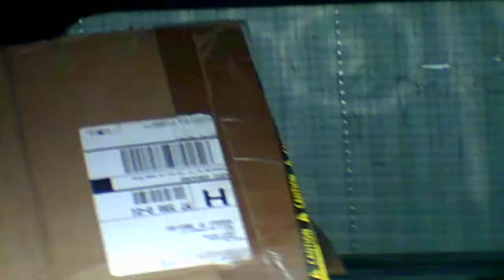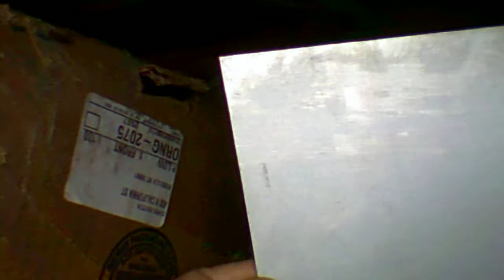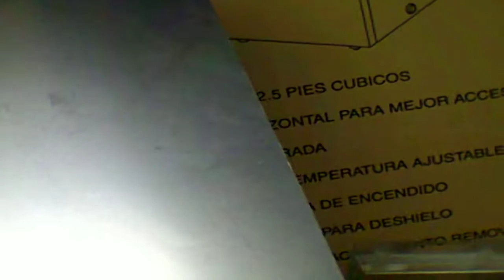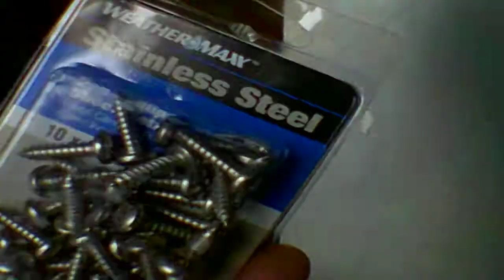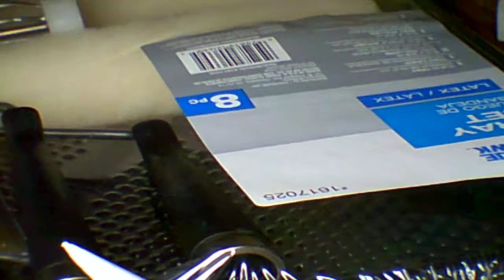Camper Trailer Update 11 Purchased the Metal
This and the next video will be on what I have bought for the camper trailer in the last couple days. I bought the metal so I can remove the whole back window and window frame and then patch the hole that will be left. I also bought the metal to fix the hole where I will be removing the hot water heater that came with the camper.